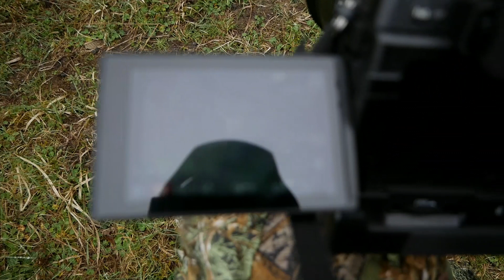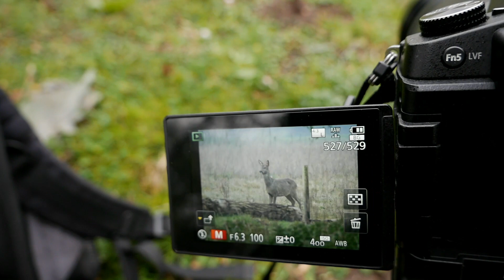Wildlife Photography | The Deer Woods | Behind the scenes | Panasonic Lumix G80 & Leica 100-400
In this wildlife photography behind the scenes video I take you to a local woods a lovely local couple granted me access to for the purposes of getting some wildlife images.

This video was originally uploaded a few months ago but I ran into some problems concerning land access as it turns out that the land I used to access the woods I did not have permission to be on and I was threatened with legal action if I didn't remove the photographic and video evidence of this!

I do not set out to provoke or annoy people so I thought I would comply with their wishes. However I thought it was a shame that people would miss out on seeing some of Norfolk's wild animals this close and decided to re-edit the video showing only the woods that I did have permission to be in. The video sadly starts around half way through the original.

I use Topaz Labs Denoise, Sharpen and Gigapixel AI to post process my wildlife images and they are FANTASTIC!

My YouTube Gear:

Lowepro Flipside Trek 450
Panasonic Lumix G9
Lumix 12-60mm
Leica 100-400mm
46-55mm step up ring
DJI Spark
Camo Suit
ND filter
Hot shoe camera light
White balance/grey card
Rode Video Micro
Rode Lavalier Mic
Fluid head for tripod
Joby Gorillapod
Manfrotto Pixi Mini tripod